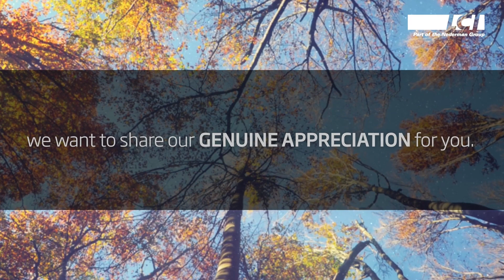LCI Corporation Thanksgiving Greeting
Thank you for being a part of our journey this year! We hope you have a joyous holiday and we look forward to working alongside you in 2023! Happy Thanksgiving!
Friendly reminder that our US offices will be closed on 11/24 - 11/25.